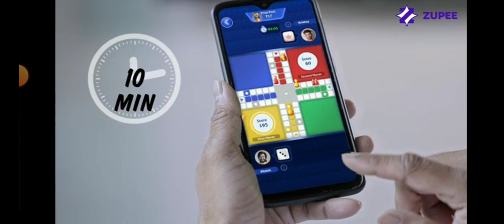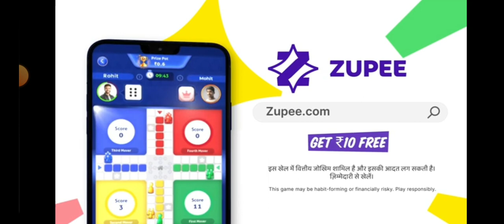SCARY TEACHER 3D FREE THE CAT GAMEPLAY